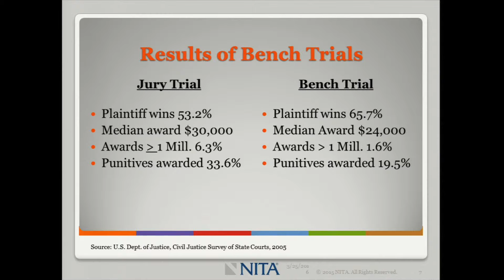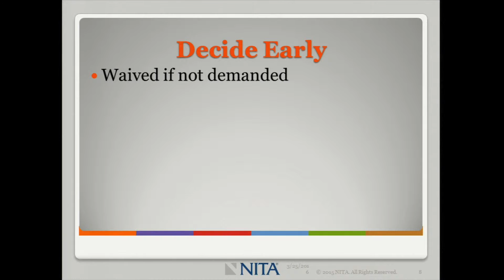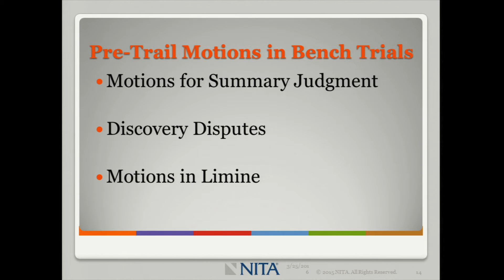Webcast Excerpt - Winning Strategies for your next bench trial - Christopher Whitten OLD VERSION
This video is about ways you can prepare  yourself and succeed in an upcoming bench trial.